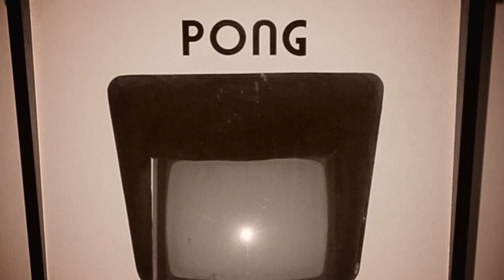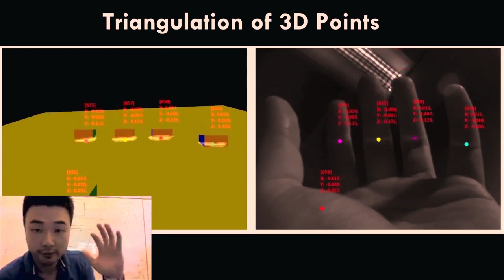'Video Games: The Movie' Trailer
Director:  Jeremy Snead

Starring:  Al Alcorn, Peter Armstrong, Sean Astin

Video Games: The Movie, a feature length documentary, aims to educate & entertain audiences about how video games are made, marketed, and consumed by looking back at gaming history and culture through the eyes of game developers, publishers, and consumers. The film is not just another film about the games industry, but attempts something much more ambitious; the question of what it means to be a 'gamer', a game maker, and where games are headed. Storytelling and the art of the video game medium are also explored in this first of it's kind film about the video game industry & the global culture it has created.